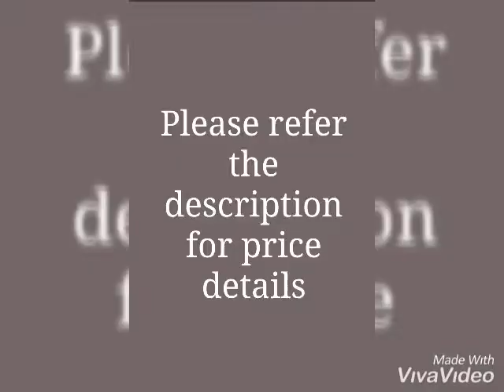Feraka Trendy Women's Sling Bags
Description: Variable (Check for Product Details)
Specification: Variable (Check for Product Details)
Package List: Variable (Check for Product Details)
Dispatch: 8 - 10 Days